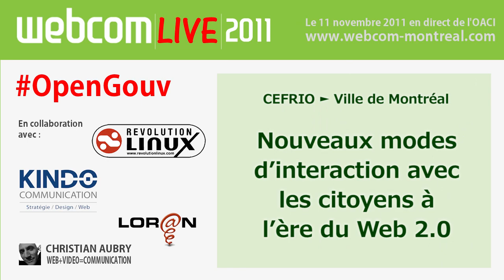De nouvelles stratégies d'interaction citoyenne à Montréal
Première partie d'un retour d'expérimentation menée par le CEFRIO et une douzaines d'organisation publique. Martin Lefebvre expose les nouvelles stratégies 2.0 de la ville de Montréal.